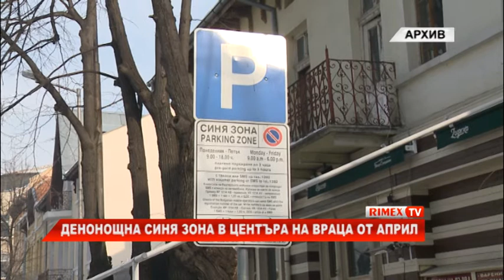RimexTV: Денонощна синя зона в центъра на Враца от април